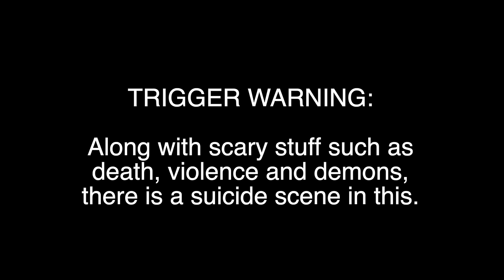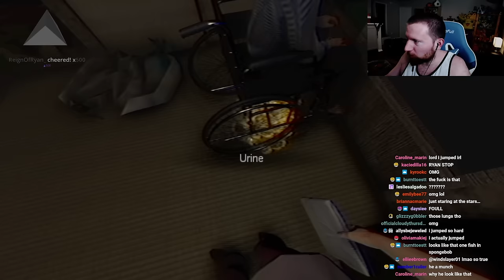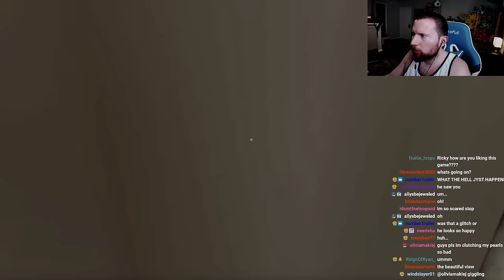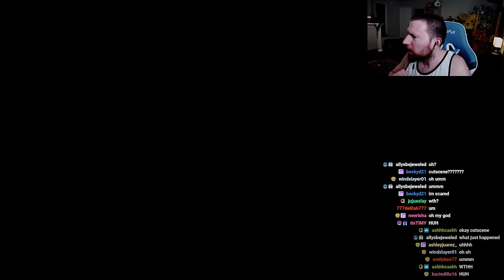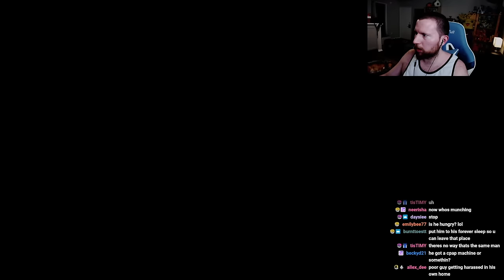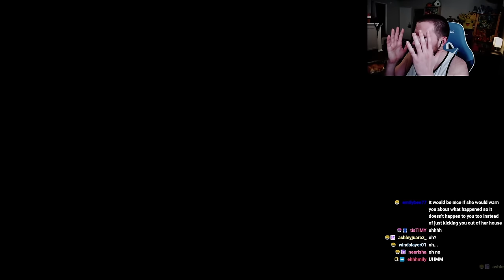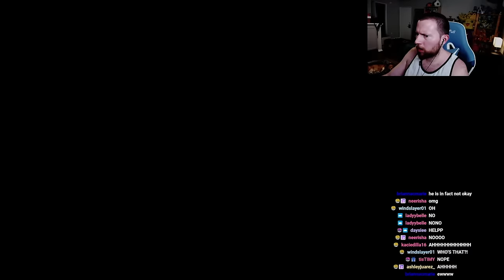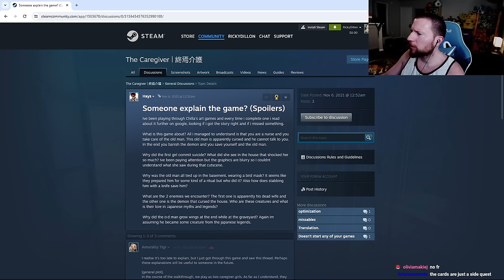THE CAREGIVER... (Chilla's Art)